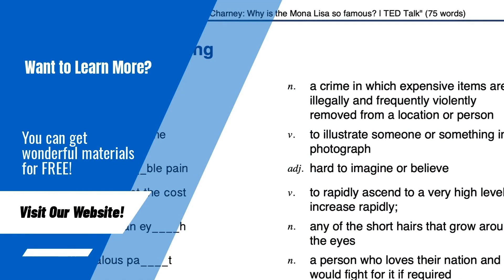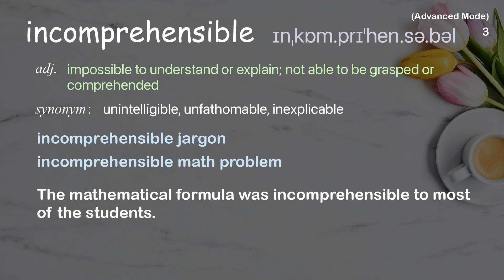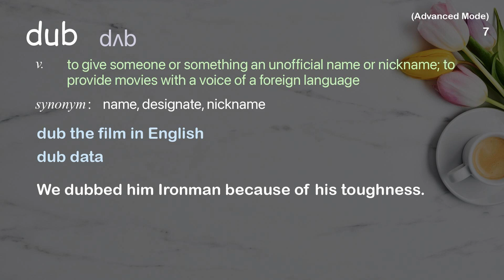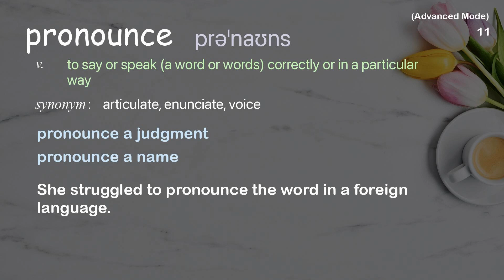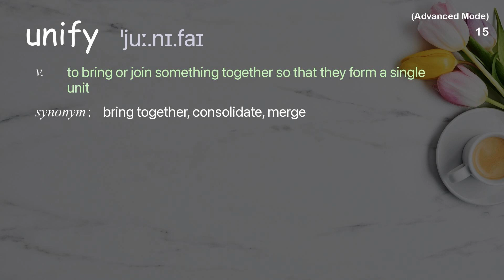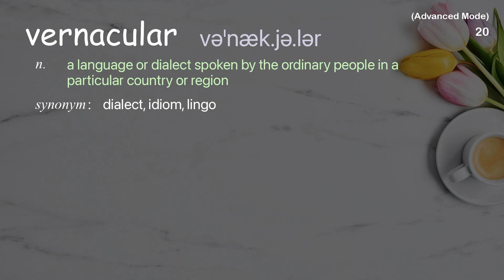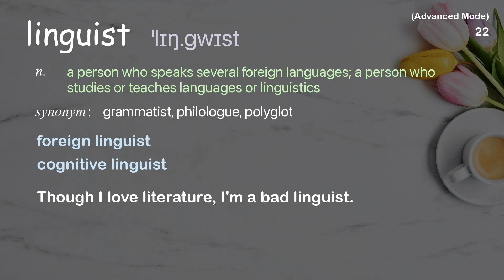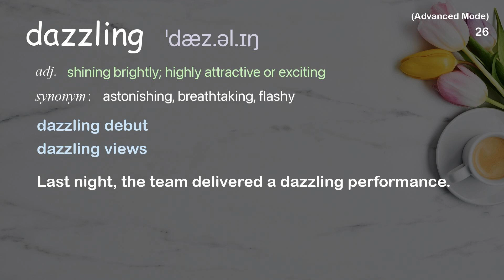26 Advanced Academic Words Ref from "Martin Hilpert: What makes a language... a language?, TED Talk"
■PLEASE NOTE

■Reference Source
Martin Hilpert: What makes a language... a language? | TED Talk